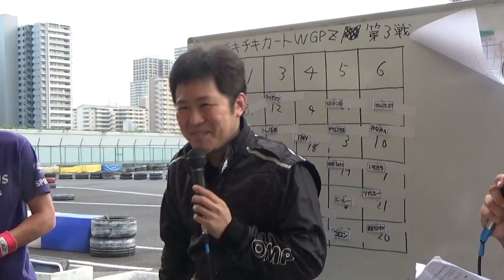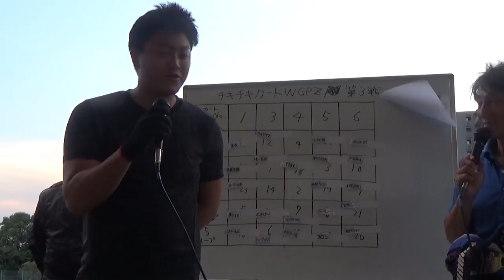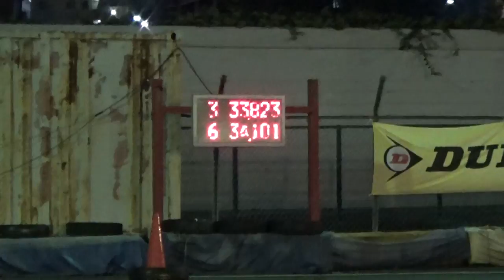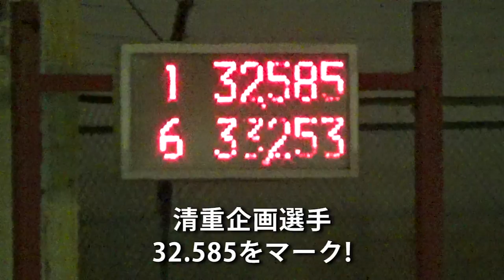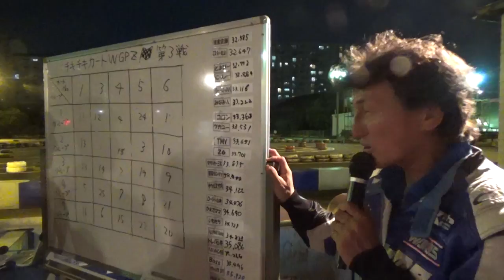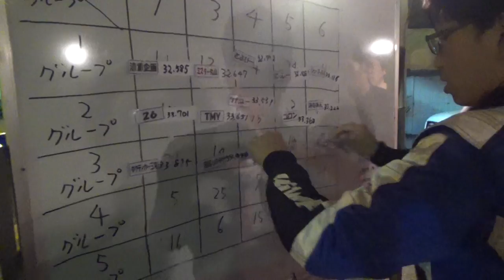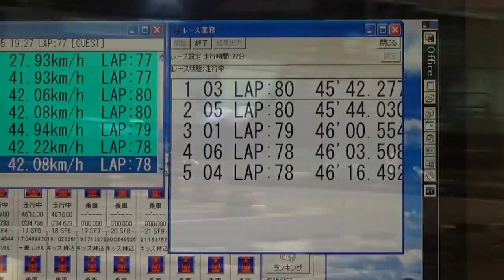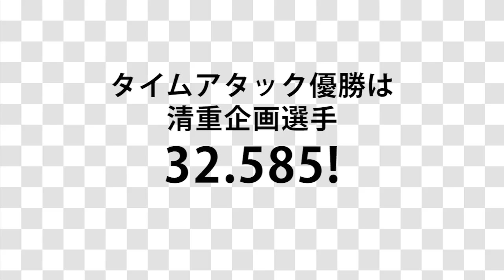気軽に楽しくカート耐久！ チキチキカートWGPZ第3戦ナイター @ 北千住シティカート Birel ART N35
レンタルカート耐久世界(!?)選手権チキチキカートWGPZはシーズン3戦目、2017年9月10日北千住のCITY KARTでナイター戦です！　常連さんと新しいメンバーで、今回も楽しく開催させて頂くことができました。

次回シーズン最終戦、11/26(日)北千住CITY KARTで開催！初めての方も腕に覚えのある方も大歓迎です！